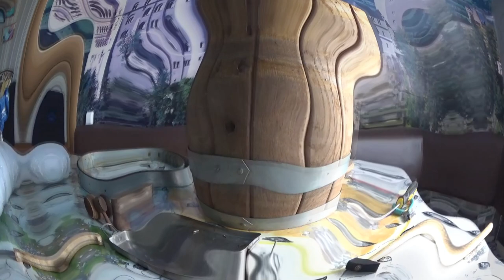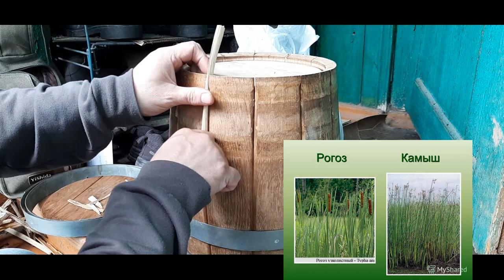Как востановить бочку или подарок от друга